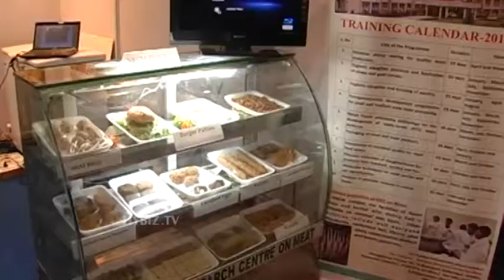Dr G Venugopal National Research Centre On Meat Principal Scientist